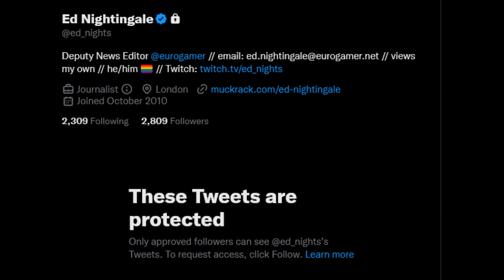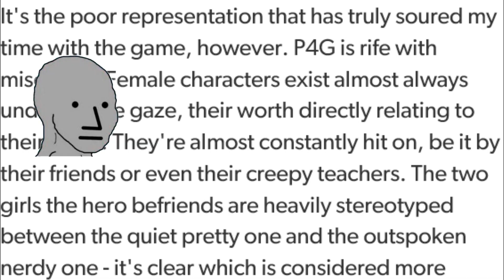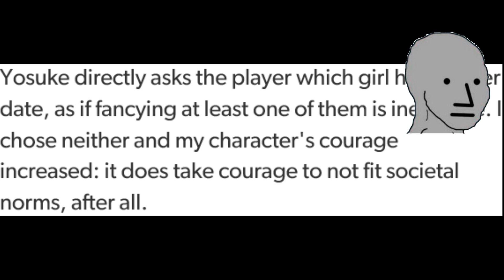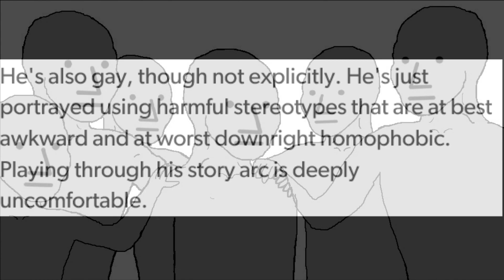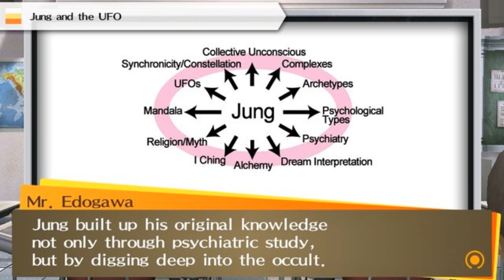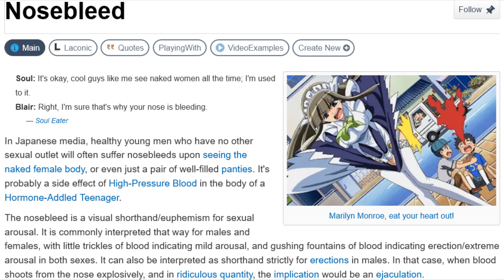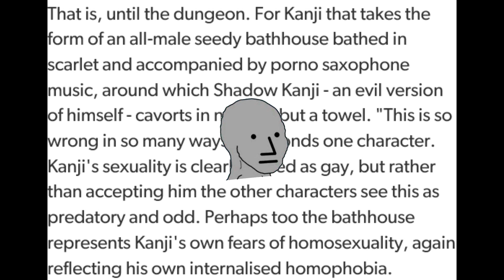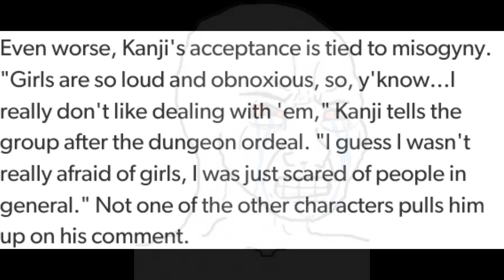Game Journo Ed Nightingale of Eurogamer doesn't understand Persona 4: Golden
Also, Kanji Tatsumi is not gay, and his sexuality is purposely ambiguous, though there's more evidence to show he's heterosexual. His arc is about understanding what it means to be a strong man, not an obnoxiously gay man prancing around in public bathhouses.

Article:
Persona 4 Golden has not aged well
Kanji, misogyny, and representation.

Yes, I stupidly call "Yosuke" "Yusuke."

Ed Nightingale goes through his "woke" terms of internalized homophobia, misogyny, sexual identity, and a slew of other words that have 0 to do with Kanji, the others characters, their arcs, and storyline of Persona 4 Golden. He even accuses Kanji's friends of either being these negative terms, or not giving Kanji any pushback when he admits "Girls are so loud and obnoxious, so, y'know...I really don't like dealing with 'em."

Then there're Shadow selves, the dark, twisted, exaggerated versions of the main characters, not to be taken literally. They're symbolic of that characters inner struggle made manifest. But hey identity politics people, keep inventing that headcanon, and we'll keep criticizing.